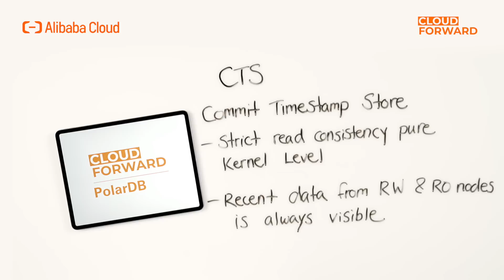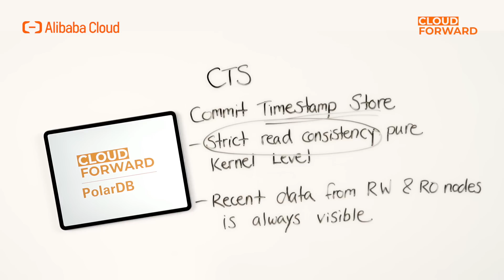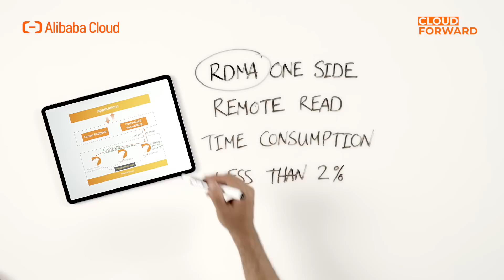Cloud-Native Database: PolarDB | Strict Consistency Cluster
Delayed reading from RO nodes can cause inconsistency issues, especially for businesses in industries that are sensitive to data latency. To address that issue, the Strict Consistency Cluster was introduced to PolarDB. More on alibabacloud.com